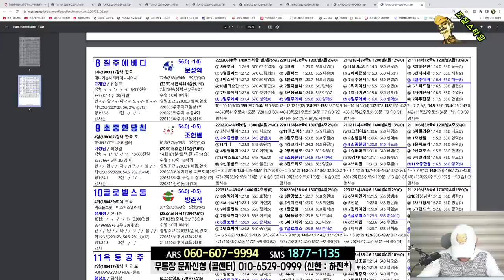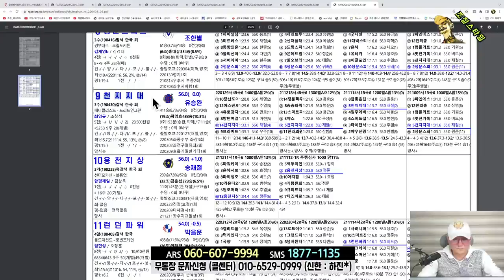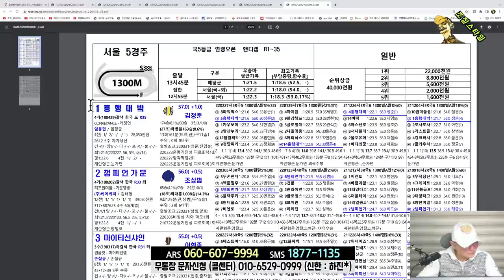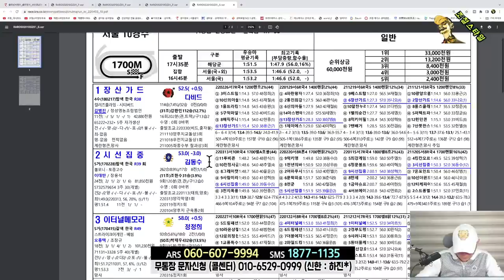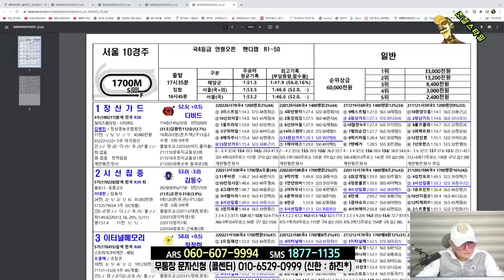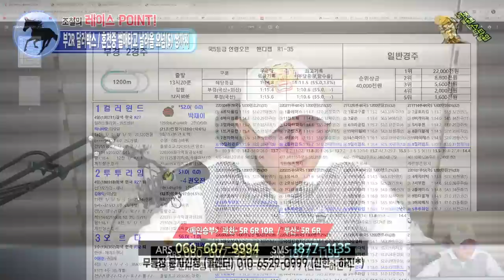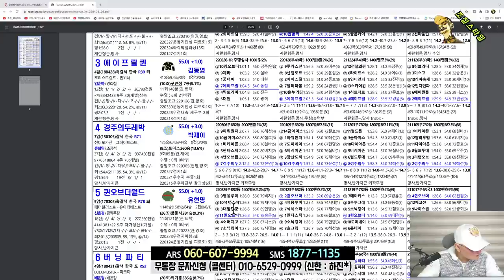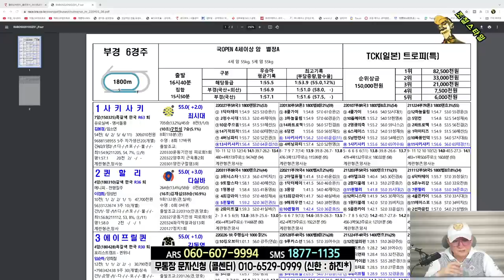[경마] 조철스타일 경마/ [4/3/일요] 실전베팅 / 징검다리 UCC